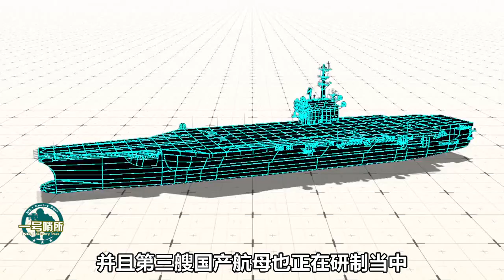中船重工新一代装备通过鉴定，为电弹航母奠定基础，专家高度点评 【一号哨所】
军事专家宋忠平称，一台20兆瓦的发电机组完全有能力推动万吨级的船舶，而像航母这种大型船只完全可以搭载多台发动机来获取所需的电力。（智忠） 我們的影片會遵循公平、尊重的原則，確保不會包含任何仇恨言論的元素。